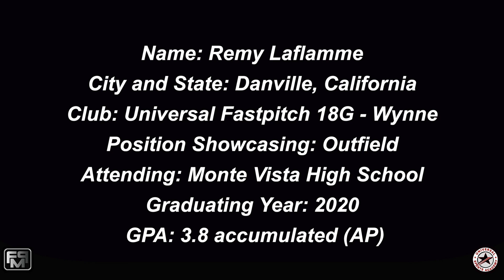2020 Remy Laflamme Lefty Hitter, Outfield Softball Skills Video - Universal Fastpitch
2020 Remy Laflamme Lefty Hitter, Outfield Softball Skills Video - Universal Fastpitch